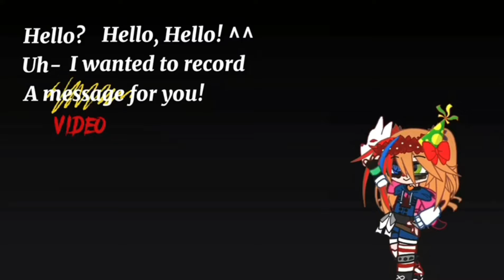• FNaF 4 tormentors + C.C stuck in a room • GCMM • My AU • No Ships •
What do I put here 😭